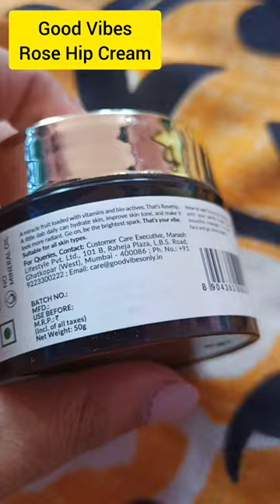Good Vibes Rosehip Cream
Good Vibes Rosehip Cream @IndraniMondal09438